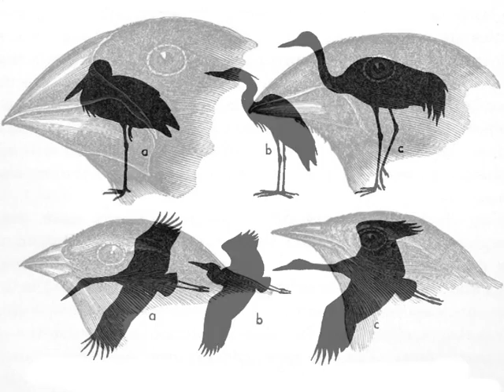Micropaintings short video.mpg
This is a short version of the videos that were in the Micropaintings show by Sally Lane-Morgan and Guy Morgan that was part of the Hybrid Art and Science exhibition in Sheffield during February 2010. Micropaintings was an installation and workshop at The Butcher Works Gallery and ran from 16-25 February. We had 270 visitors and a quarter of them painted their own glass slides to look at under the microscope. To read more go to:
The Hybrid Exhibition was supported by ACE Yorkshire.